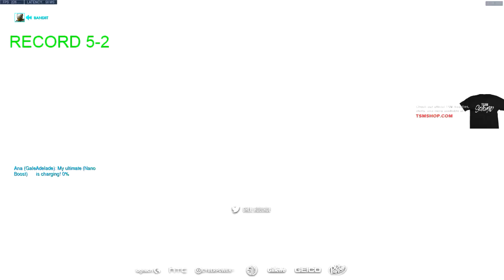GALE BEST ANA? 20K HEAL! 29 ELIMS! [ OVERWATCH SEASON 10 TOP 500 ]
► Video Source :
Gale YT: channel/UCizSeLex0pg4dgTCuumxQig
✔ Video Edited By : Overwatch Pro
Gale plays Ana on HollyWood. In this Overwatch replay and gets 29 elims.
How to play Ana overwatch? Gale as Ana. Pro replays overwatch. Ana gameplay.